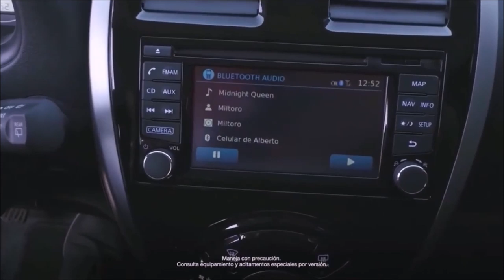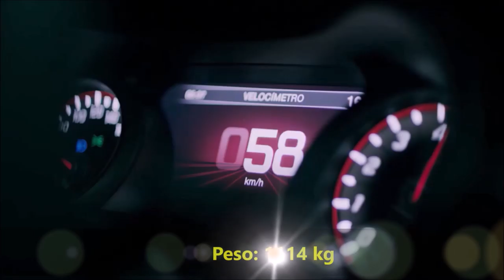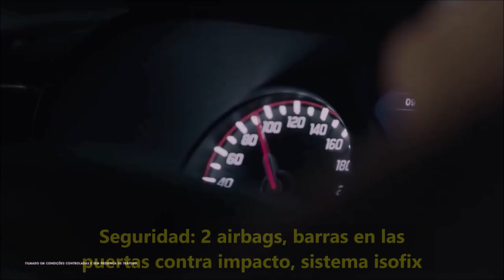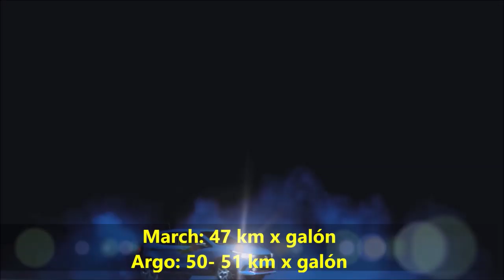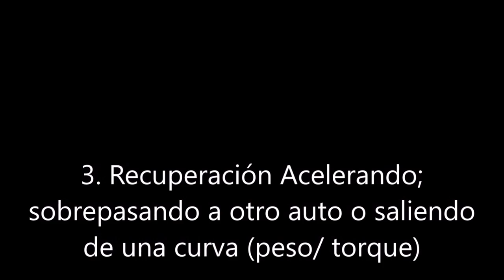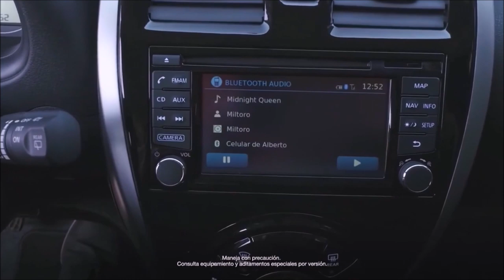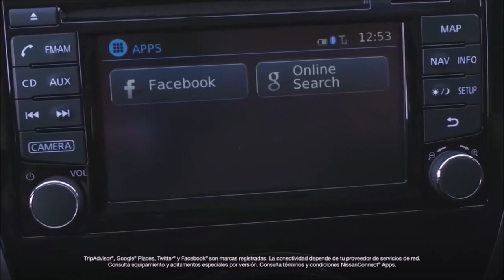Nissan New March vs Fiat Argo| El paredón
Pasión b13 el paredón,
nissan new march 2019,
nissan new march 2020,
all new nissan march,
all new nissan march 2019,
all new nissan march 2020,
Ficha técnica NISSAN MARCH,
Nissan March aceleración,
fiat argo 2020,
fiat argo colombia,
fiat argo aceleracion,
fiat argo base caracteristicas,
fiat argo colombia precio,
fiat argo escape,
fiat argo pros e contras,